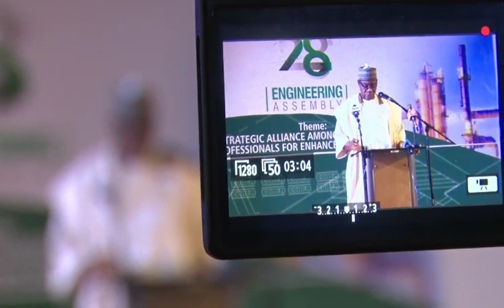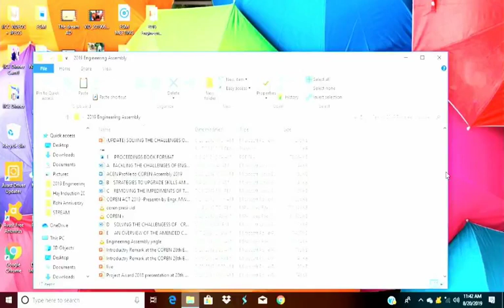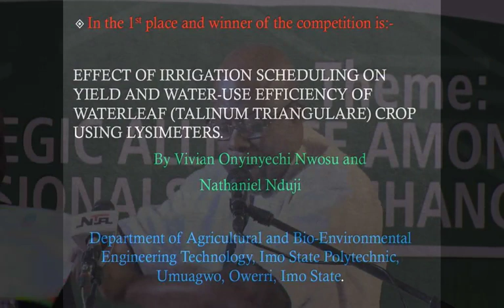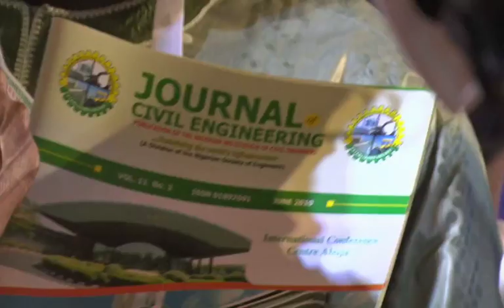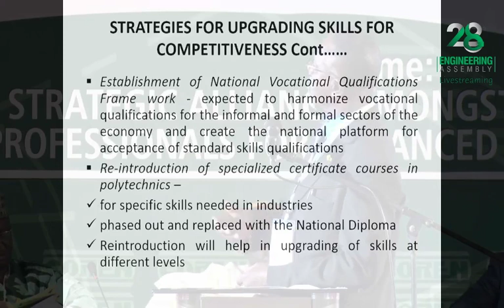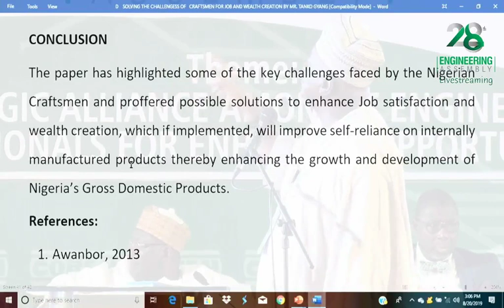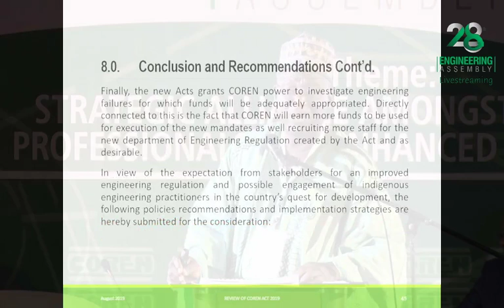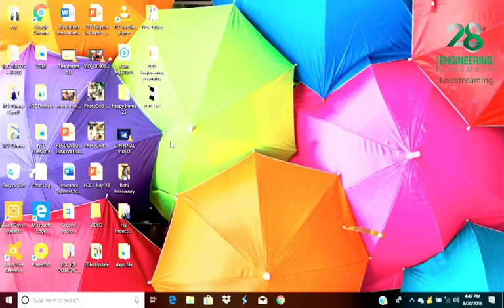COREN 28th Engineering Assembly Council For the Regulation of Engineering in Nigeria (COREN)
THEME: STRATEGIC ALLIANCE AMONGST ENGINEERING PROFESSIONALS FOR ENHANCED OPPORTUNITIES.